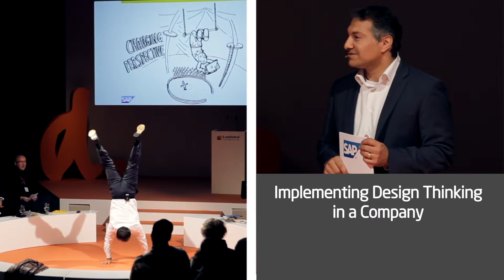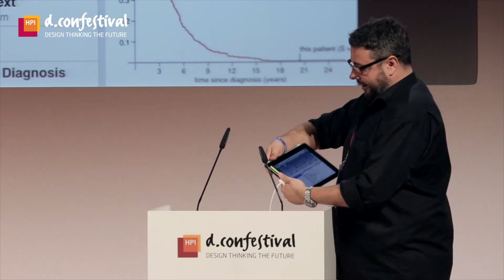d.confestival 2012 | Cafer Tosun: Implementing Design Thinking in a Company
Cafer Tosun, Senior Vice President at SAP Innovation Center, talks about the importance of Design Thinking in the development of HANA, an in-memory computing platform, which can dramatically accelerate analytics and business processes.